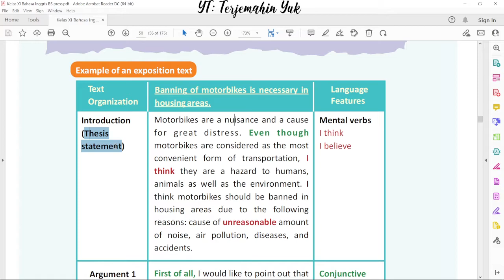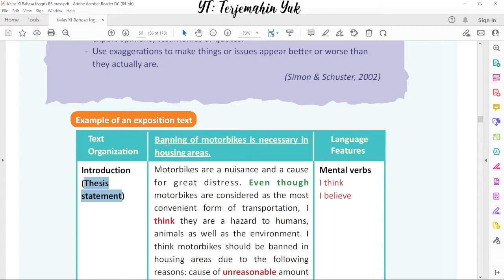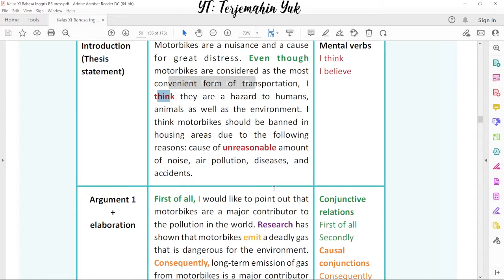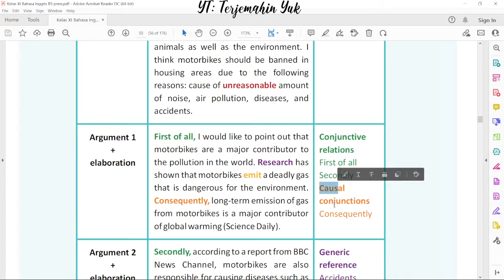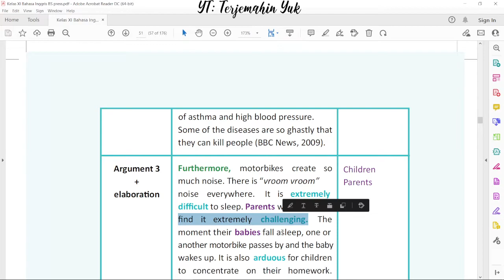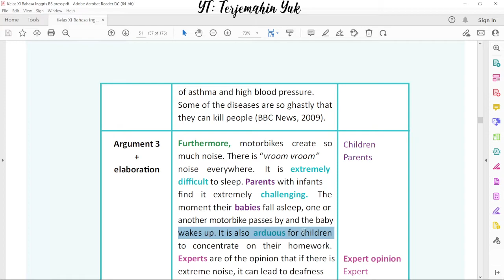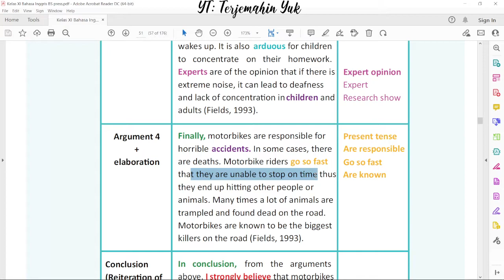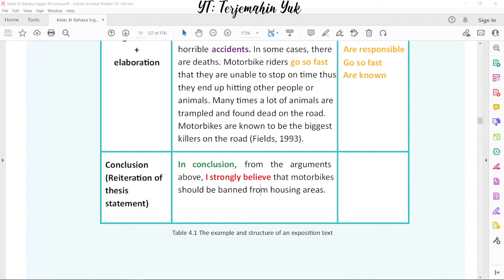Hal. 50-51 kelas 11 Terjemahan Buku Bahasa Inggris SMA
Pada video ini diberikan contoh dari teks exposition dengan judul "Banning of motorbikes is necessary in housing areas".